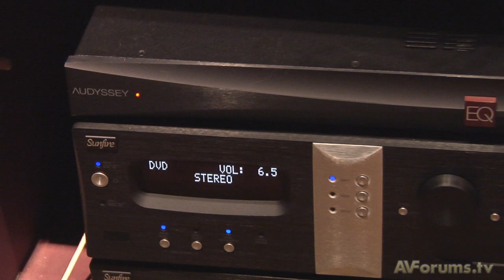Room Acoustics Examined - Part One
We visit Rob Sinden at the new Gecko showrooms to find out about their views on room acoustics. Part One of Two.